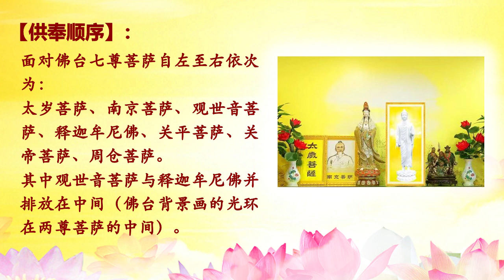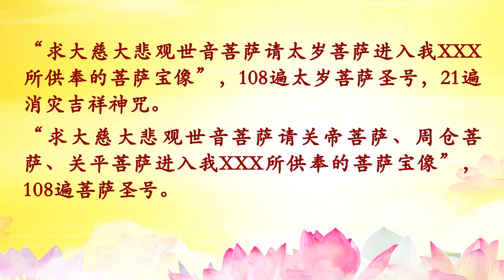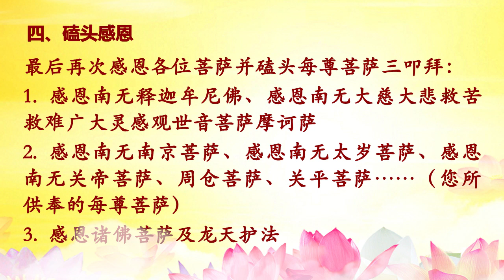心灵法门佛台需供奉释迦牟尼佛——2021年11月4日师父最新开示